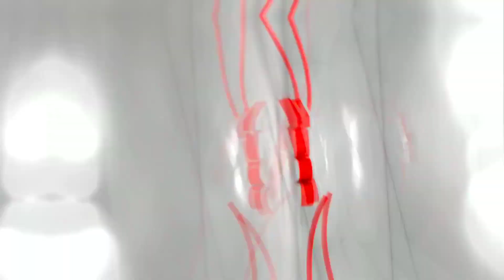TUTORIAL: Skin Champion Girl (Pixel Gun 3D) - Free Copy